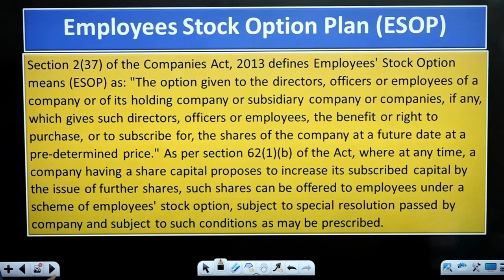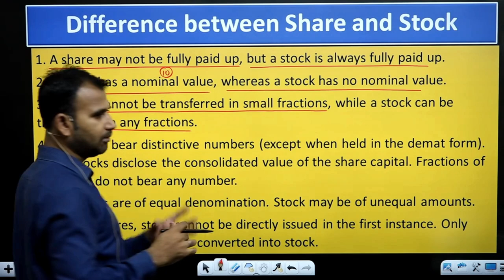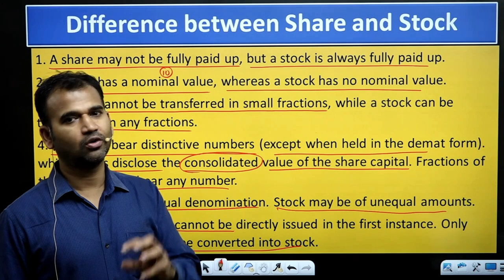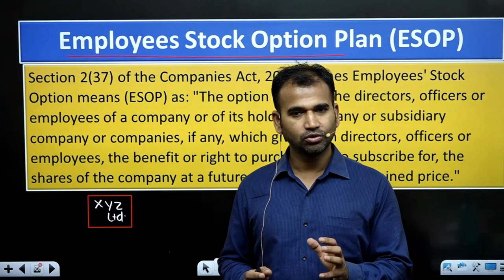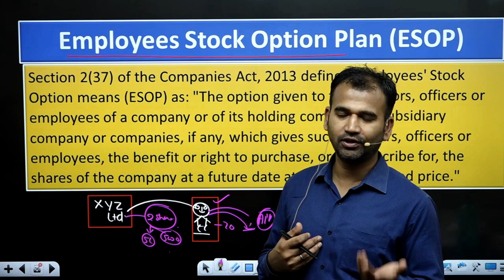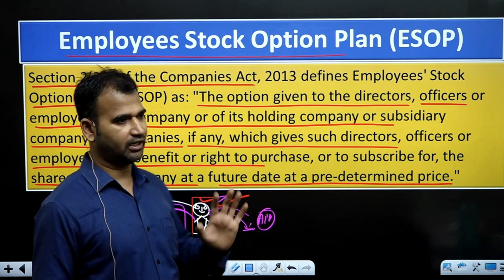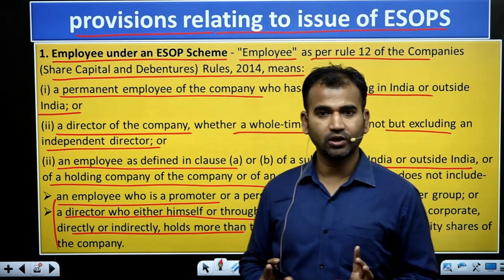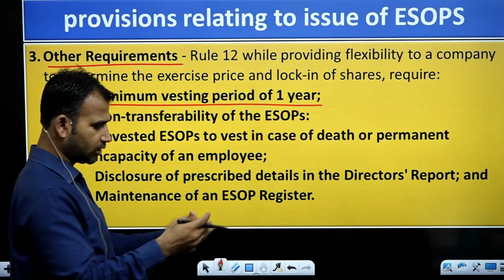Diff b/w Share & stock and ESOP | Part 4 | Bcom classes DU SOL | By Anuj sir